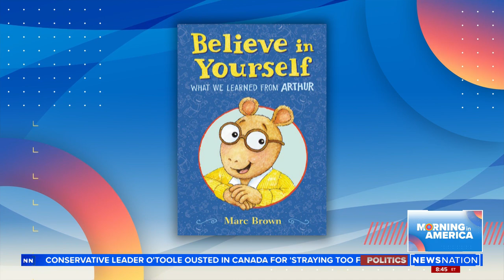'Arthur' creator Marc Brown on what the show meant to children | Morning in America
The hit children's show "Arthur" is ending after 25 years. Creator Marc Brown chatted with "Morning in America" about the long lasting impact of the show on children. Start your day with Morning in America, NewsNation's live three-hour national morning newscast hosted by Adrienne Bankert.